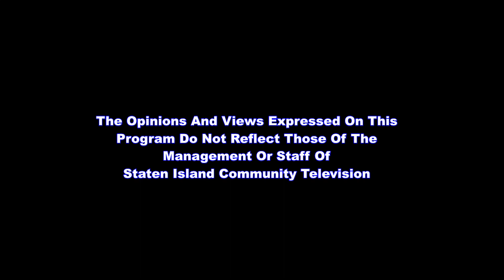Astrology, Angels & More: Angels, Love And Twin Flames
Mary Silvernail, a astrologer, board certified hypnotist and shaman, talks about angels, love and twin flames as well as other spiritual belated topics.

Guest on the program is Thomas Knights Templar, a spiritual healer, intuitive and host / producer of his program, "Gods's Way YTVY".